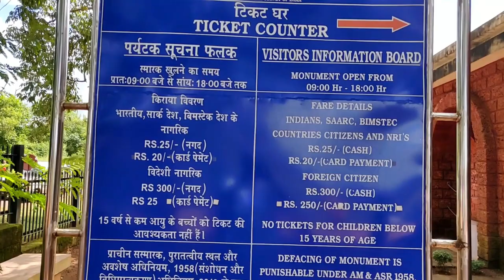Aguada Fort GOA in October 2021 | Most popular destination in GOA | Aguada Lighthouse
Aguada Fort GOA |
Most popular destination in GOA
Visit Fort Aguada -the perfect epitome of 17th century Portuguese architecture
The fort was originally constructed in 1612. Built on the mouth of Mandovi River, it was strategically located to guard against the Dutch and Maratha invaders. It was a reference point for the vessels coming from Europe at that time. This old Portuguese fort stands on the beach south of Candolim
A freshwater spring within the fort provided water supply to the ships that used to stop by. This is how the fort got its name: Aguada, meaning watery in the Portuguese language.
The Aguada lighthouse was built in 1864 on a hill located on the west to the fort. It is one of the oldest in Asia.